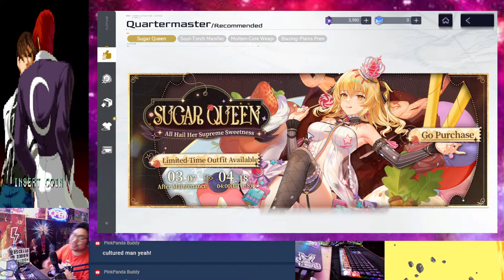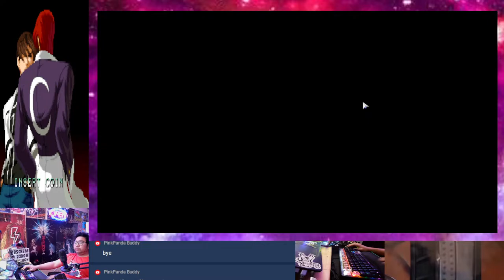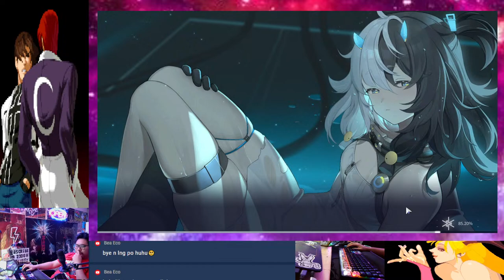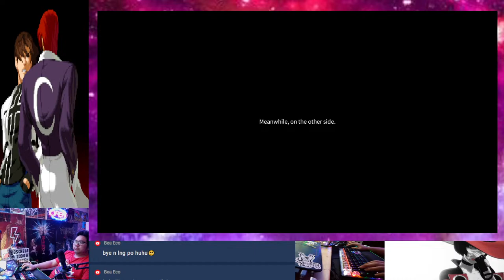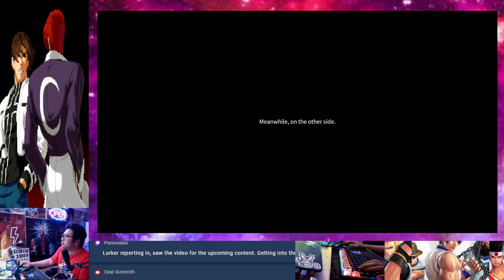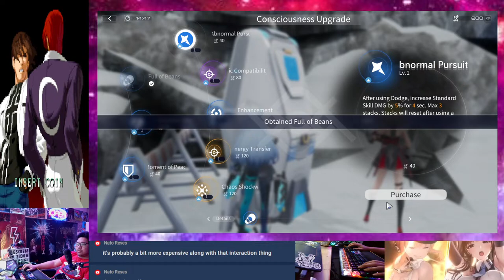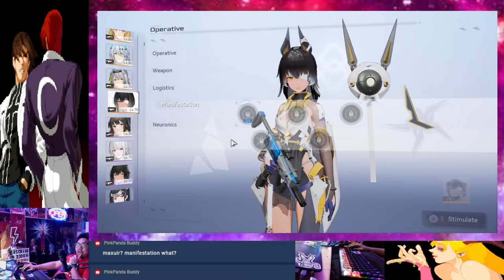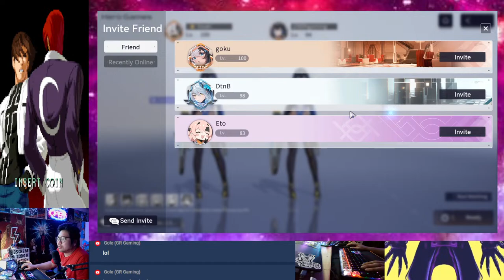🔴 SNOWBREAK & TRYING MY NEW PC CAMERA